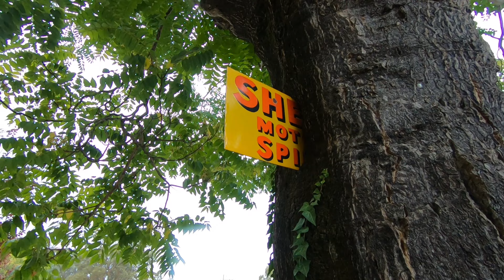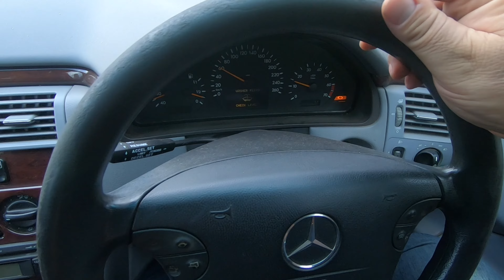BIKER BROTHERHOOD TRIP GOES TOO FAR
Edited on iPad Pro
Cameras used- GoPro hero 7 black and iPhone 11 Pro max
Motorcycle -  2018 Harley Davidson Street Glide Special
Motorcycle-1996 Road King
Exhaust- Rinehart Racing Motopro 45
Suspension-Legend Air A on the rear, Legend Axeo on the front
Bars- 12" Khrome Werks Buck 50
Seat Saddlemen Road Sofa extended reach
Custom upholstery- Truline Trimming
Cam upgrade-S&S 475 Cam
Heavy Breather Air Filter-Screaming Eagle K&N Heavy Breather
Paul uses Shoei Helmets
Elaine uses Bell Helmets
leather jackets from First Manufacturing
Gloves- Odin
Servicing and mods done at GRM performance Hoppers Crossing
Riding jeans-Resurgence Motorcycle Gear